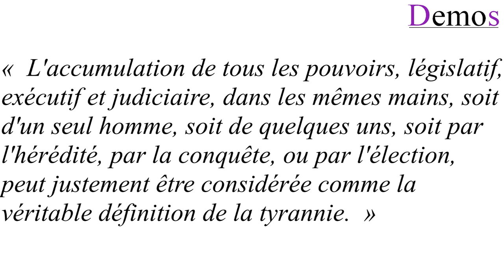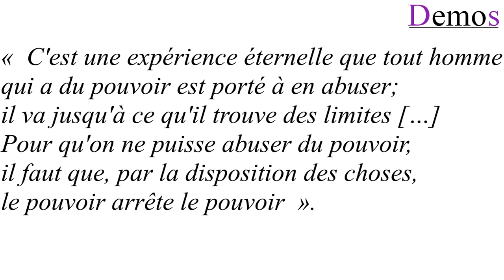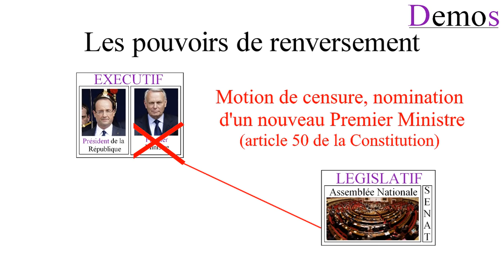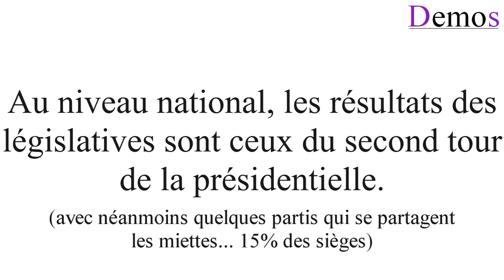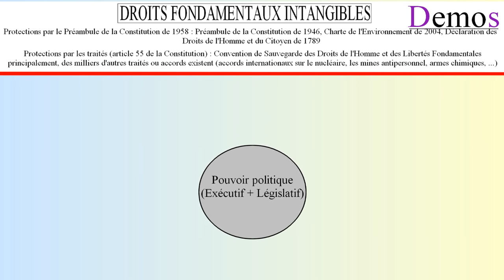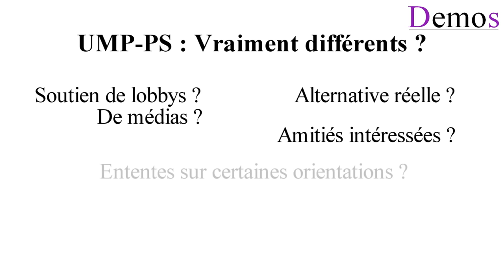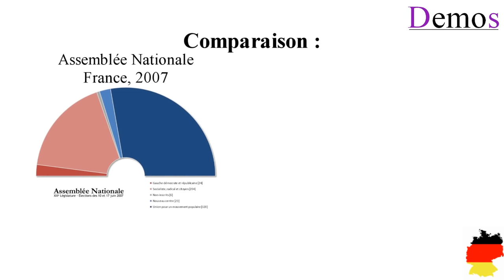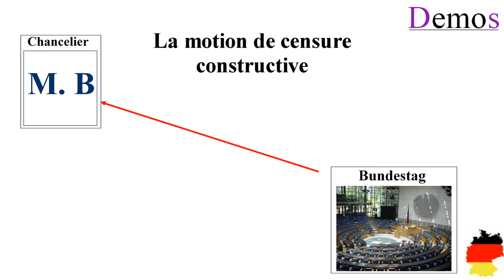SÉPARATION DES POUVOIRS - Demos 01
Premier épisode de Demos, mon émission politique. Cet épisode vous parle de la séparation des pouvoirs, en faits, en droit, et vous délivre ma vision de cela dans la France actuelle.